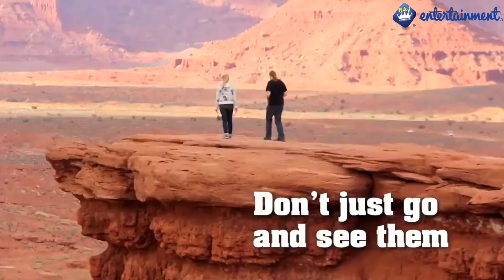America Adventures Tour Vedio By TNL....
See the light of the night of New York City in 4k from the top of the Empire State Building, in Chicago you feel the perishing wind at the end of October and if you listen carefully, you will hear the sound of San Francisco’s Cable Cars, on our ride throughout down town. You love it? - we do! And you can watch the 4K timelapse in Ultra-HD!

How many National Parks have you visited before? Have you ever been to Yosemite, Yellowstone, Olympic, Banff, Kings Canyon, Sequoia, Acadia, Rocky Mountains, Mesa Verde, Arches, Mount Rainier, Mount Revelstoke and Zion in less than ten minutes?

Join us on the ferry in the Seattle bay, come with us to sunrise and sunset at the magic golden gate bridge. Visit Los Angeles, Vancouver, St. Louis, San Francisco and Las Vegas at night. Did we mention Mount Rushmore NM? New Orleans? Especially the sunset at Toronto from top of the CN Tower? „Smaller“ spots like Boston, Calgary, Springdale, Three Rivers, Pagosa Springs, Swift Current?
You travel to the Griffith Observatory, the Empire State Building, the One World Trade Center during construction, Manhattan, Tongue Point … and so many more.

Not enough? What about Niagara Falls, Lake Palourde, Keene Lake, Horseshoe Bend, White Mountains, Hobson CP and the Mississippi River?

Visit Alberta, Arizona, Arkansas, British Columbia, California and Colorado, Illinois, Louisiana, New Hampshire, New York, Nevada, Massachusetts and Maine, Missouri, Ontario, Oregon, Saskatchewan, South Dakota, Utah, Washington and Wyoming.